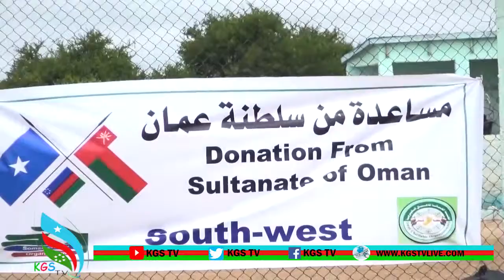QOYSAS DANYER AH OO KU NOOL XUDUR OO RAASHIN LOO QEYBIYAY